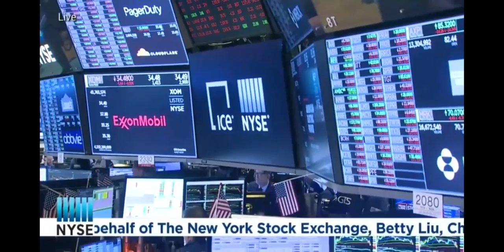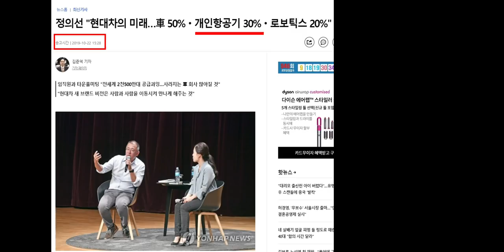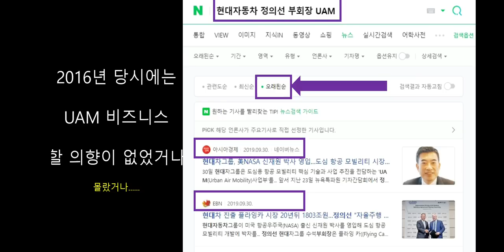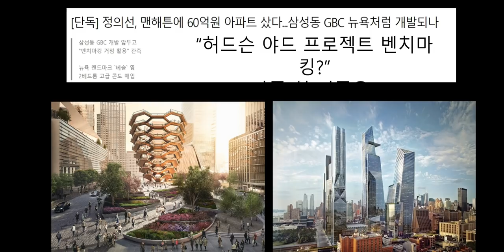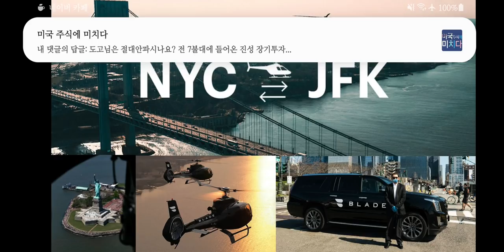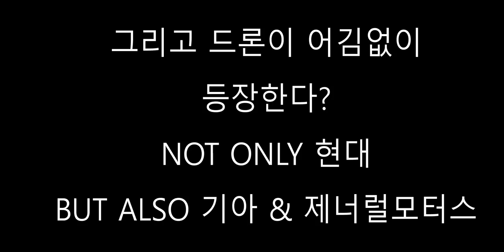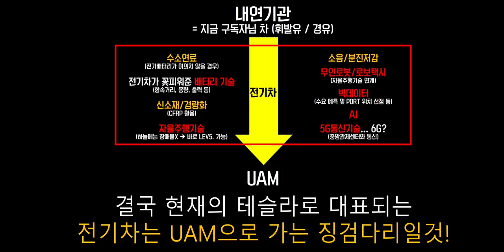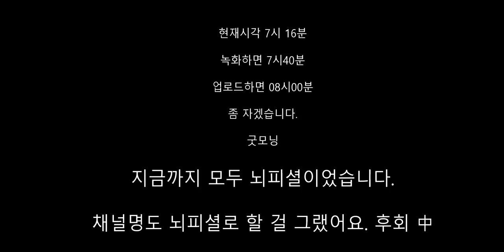이항 Ehang 폭등 사유?!?! 현대차 때문? 정의선 회장 때문? 서학개미들이 가치를 알아봐서! Why is Ehang so extremely Bullish?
이항 폭등의 원으로 저는
UAM이 국내 서학개미 투자자들에게 널리 많이 알려졌기 때문이라고 생각합니다.(뇌피셜)
사실 다른생각이 있는데, 영상을 만들어야하니.
I think Korean investors also played a big role in the rise of EHANG stock value.

싱가폴에서는 제가
언급한 대로 옥상이 꾸며지네요. 기사보고 언급한 것 절대 아닙니다.

올바른 YOUNGMONEY IWANNARETIRE 제가 자주보는 EHANG 유투버분들입니다.